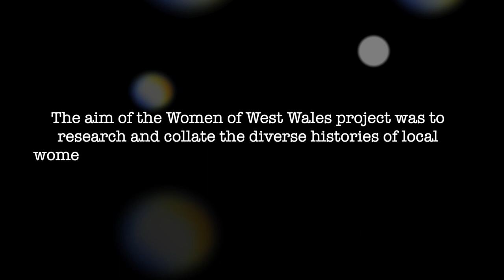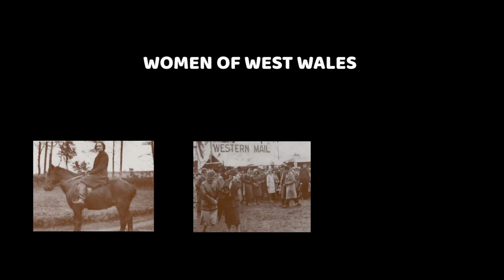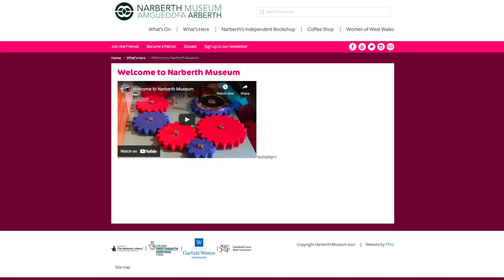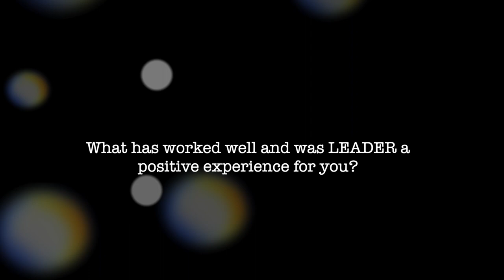Women of West Wales - Case Study Film for LEADER - April 2021